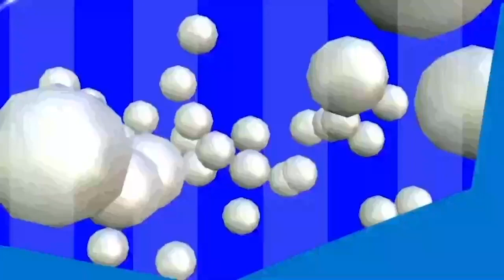Mahakama yatuma ujumbe mzito kwa Mawakili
Naibu Msajili Mwandamizi wa Mahakama Kuu ametoa rai kwa Mawakili kuzingatia maadili ili kurudisha imani ya Mahakama kwa wananchi wakati akiendesha mafunzo kwa Mawakili  watarajiwa wanaotegemewa kuapishwa kesho Julai 6 katika viwanja vya Karimjee. Mafunzo hayo yamefanyika katika ofisi za TLS, jijini Dar es salaam